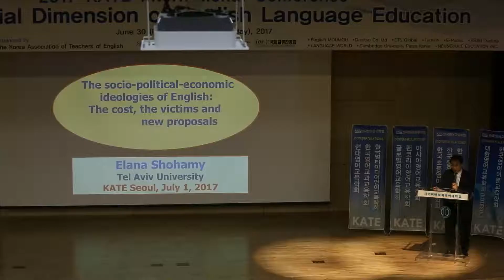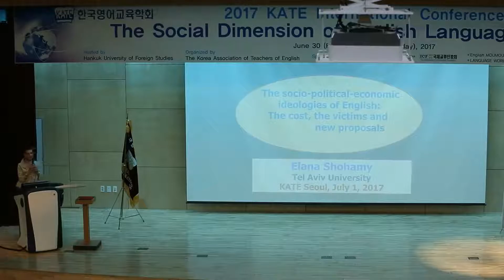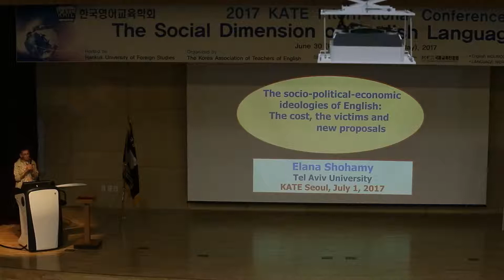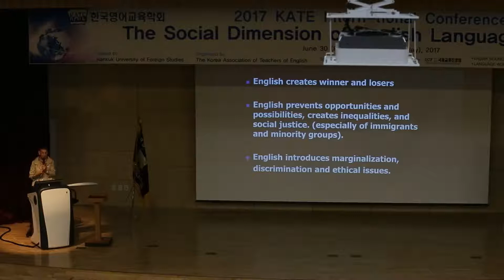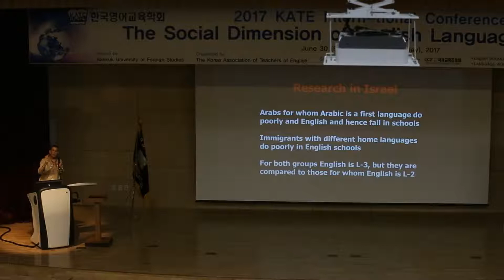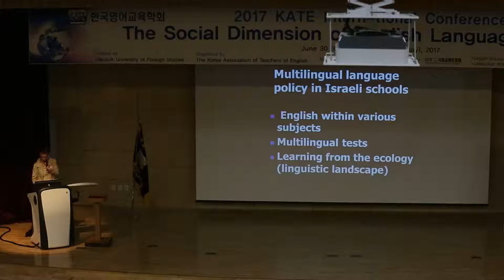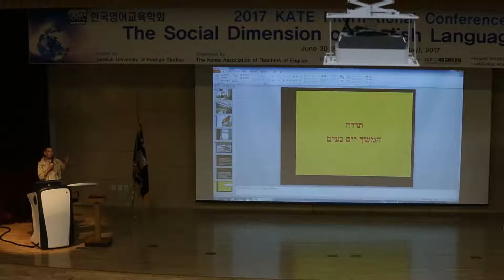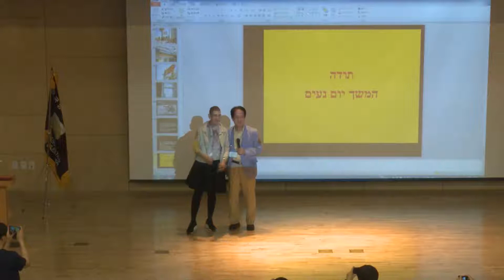2017 KATE International Conference - Elana Shohamy (Plenary Speech III)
The Socio-political-economic Ideologies of English: What is the Cost: Who are the Victims?